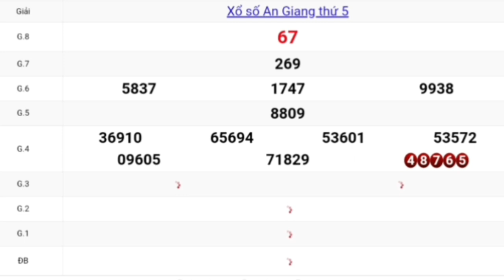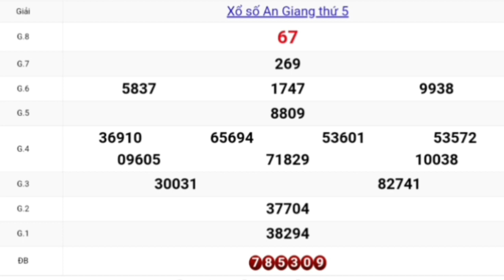QUAY THỬ DỰ ĐOÁN KẾT QUẢ XỔ SỐ AN GIANG NGÀY 01/10/2020